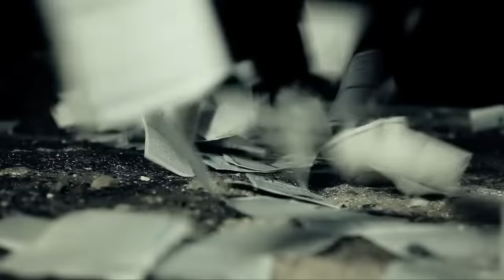ÖMER SABANCI ÖMRÜMDE BİR SOLUKSUN